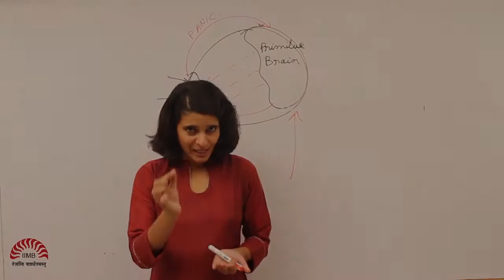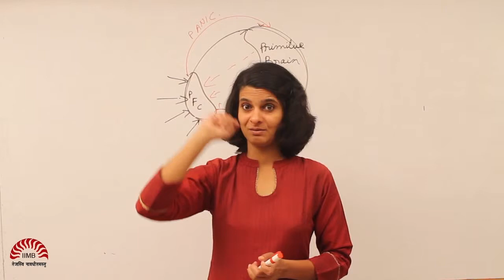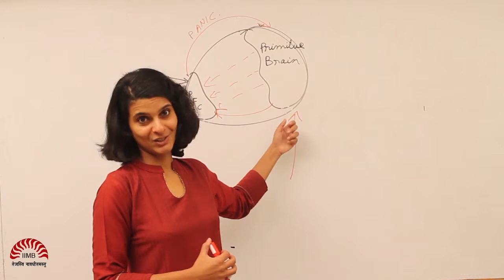Managing Stress Part 7 of 11 - Mirror Neurons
This video is part of a series of videos that together constitute a module on managing stress by Prof Ramya Ranganathan at IIM Bangalore. This module has been put together to help empower you to design your own customized stress management rituals through cultivating a better appreciation of the various facets of our natural stress response. For more details on this module, you can go

In this video, we learn about mirror neurons and discuss how the knowledge of mirror neurons can help us design ways of dealing with stress and ADT more effectively (especially in social and interpersonal contexts).